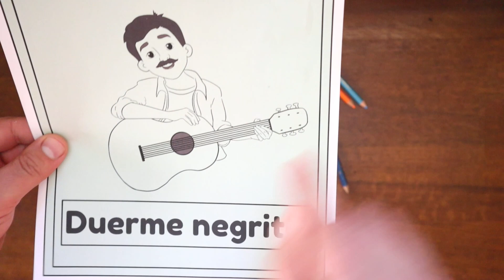Video preview for "Duerme Negrito /Hispanic Culture Sing Along Video Song and Printable Worksheets!"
RESOURCE LINKS
-Stream on TPT and Youtube

FOLLOW ME, ¡VAMOS!

RESOURCE DESCRIPTION
¡Hola, maestras y maestros! Embark on a musical journey with your students as we explore the enchanting Caribbean lullaby classic, "Duerme, Negrito"! (Video plus Worksheets.) This timeless song has been beautifully interpreted for decades by renowned artists like Mercedes Sosa and Atahualpa Yupanqui, among others. Dive into the soulful melodies and cultural richness of this Caribbean gem with our engaging worksheets! It's a part of my Sing alongs product line, and an ideal resource to celebrate hispanic culture.

The video presentation of "Duerme, Negrito" has a duration of eight minutes and is easily accessible for streaming on TPT and Youtube. Simply follow the link provided in the attached PDF. The video features a captivating performance by Maestro Pablo, who skillfully delivers the heartfelt lyrics while playing la guitarra that bring this lullaby to life.

But that's not all! Accompanying the video are three printable worksheets designed to deepen the students' understanding of the song. The worksheets include filling in blanks in the lyrics using a word bank, a multiple-choice activity, and a classic word search puzzle (¡sopa de letras!) that enhances their vocabulary.

This resource is a perfect addition to your curriculum, offering a captivating and educational experience that celebrates the cultural heritage of the Caribbean. Let your students be enchanted by the soothing rhythms of "Duerme, Negrito" and explore the beauty of Caribbean lullabies as we embrace their legacy in the classroom!

Check out the Video Preview to see a lot more!

Included:

• Link to online video.

• Song lyrics to complete with word bank.

• One multiple-choice activity.

• One word searching and writing activity (¡sopa de letras!)

Follow me, ¡vamos!

Maestro Pablo trailer

TPT

Freebies and new resources updates

¡Que tengas un día hermoso!

Other Sing along resources that you might enjoy:

Como la Flor (Selena) (Free Product!)

Submarino Amarillo (Beatles)

De Colores

La Vida es un Carnaval (Celia Cruz)

Imagina (John Lennon)

Adivina Adivinador (Maria Elena Walsh)

La Iguana y el Perezoso

El Barco Chiquito

La Gallina Turuleca

Un Millón De Amigos (Roberto Carlos)

Un Mundo Maravilloso (Louis Armstrong)

Cómo te extraño (Leo Dan)

Gracias a la Vida (Violeta Parra)

La Bamba (Ritchie Valens)

La Llorona (Coco)

• Each page/video of this product is copyrighted/licensed for single use only. You may not distribute, alter, resell, claim as your own, or upload to the internet.

• You may share about the use of this product on your blogs and/or social media, but please credit Maestro Pablo Spanish Fun and provide a link to the product.